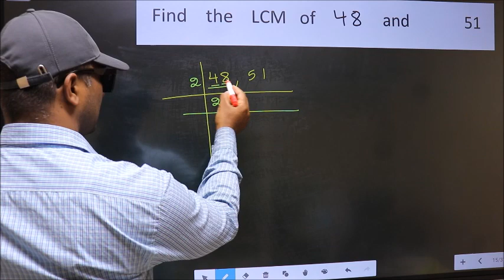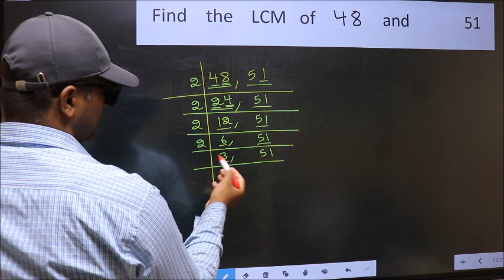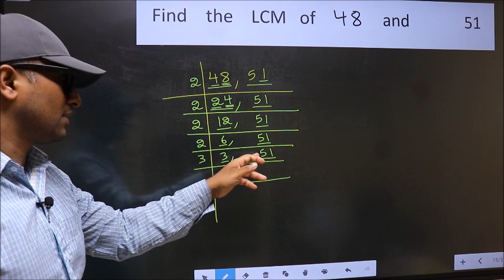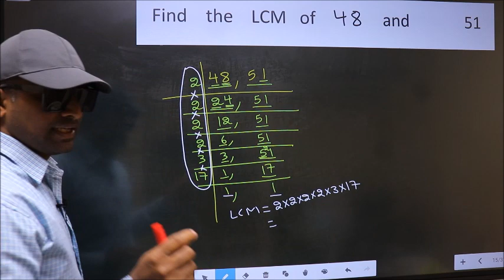LCM of 48 and 51